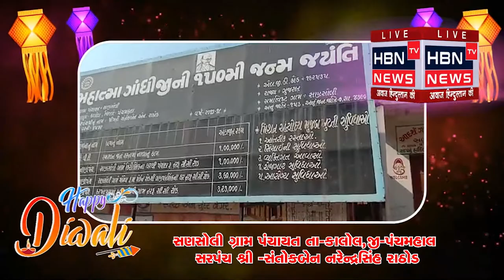સણસોલી ગ્રામ પંચાયત // દિવાળી તેમજ નવા વર્ષની હાર્દિક શુભેચ્છાઓ